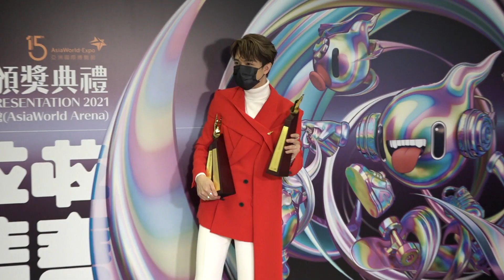【足本無刪剪】考慮不再拿獎！張敬軒叱吒樂壇流行榜頒獎典禮2021後台得獎訪問【普通話版】